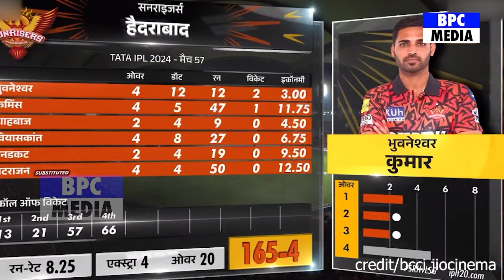SRH Vs LSG: देखिए, जीत के बाद बौखलाए Travis Head फिर Rahul और भारत के लिए कहा ऐसा सुन होश उड़ जाएंगे